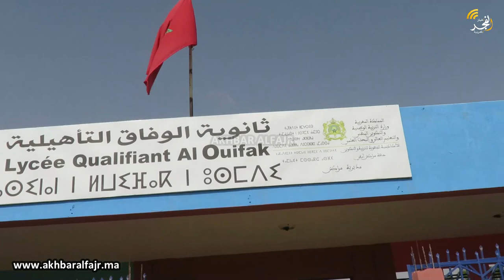مراكش.. ثانوية الوفاق التأهيلية بسيدي الزوين تحتضن ملتقى للتوجه المدرسي والجامعي والمهني